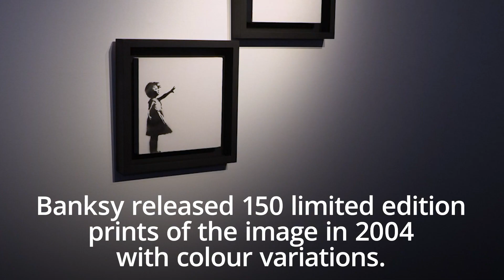Banksy's most famous work could sell for £3.5 million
Arare version of one of Banksy’s most famous works has gone on show at Christie’s in London.

Girl With Balloon (Colour AP - Gold) is being sold as part of a Christie’s online-only sale devoted to prints and editions by the street artist and is expected to fetch £3.5 million.

The first of the two paired images depicts a small girl reaching towards the sky while the second shows a heart-shaped red balloon, an image often used by the anonymous artist, floating away on the wind.